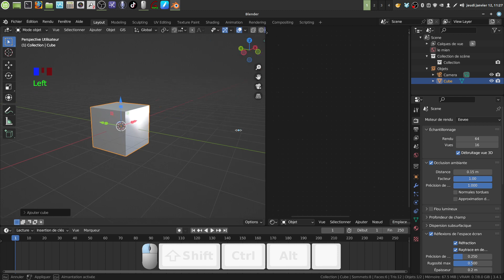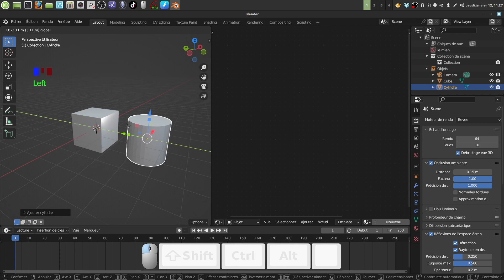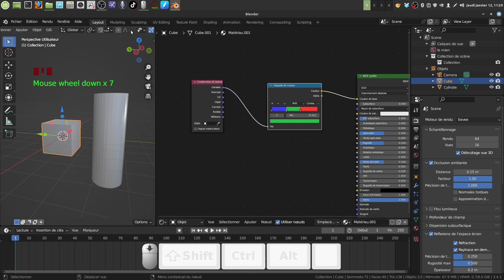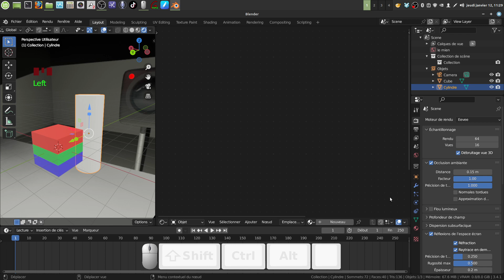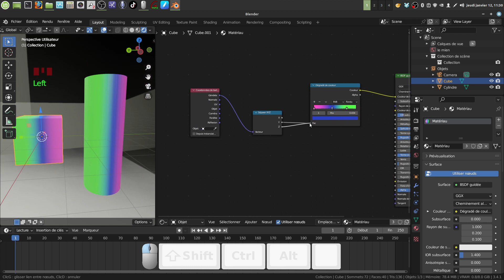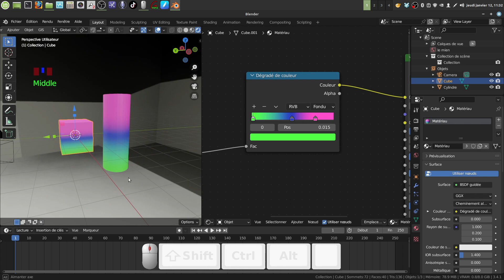Dégradé de couleur simple ( pour débutants )